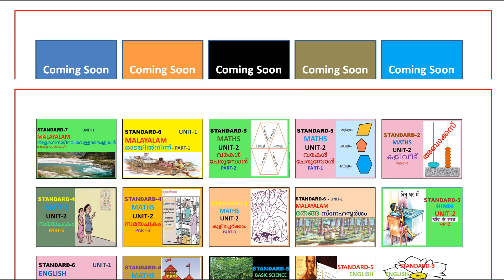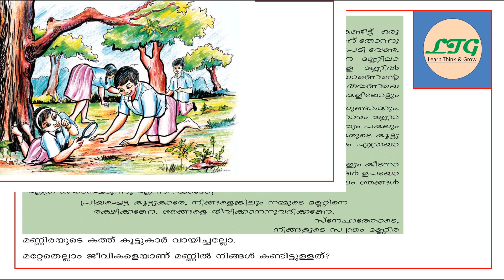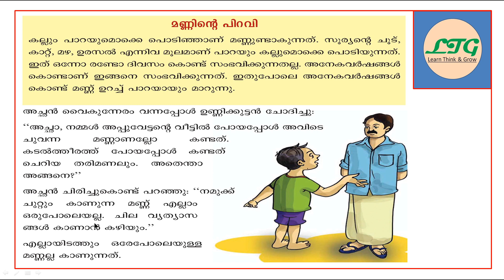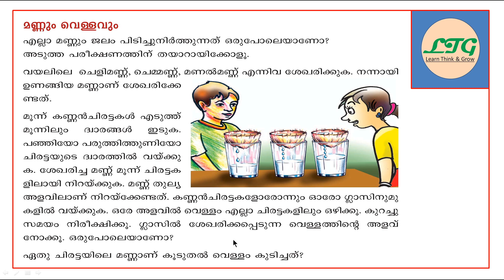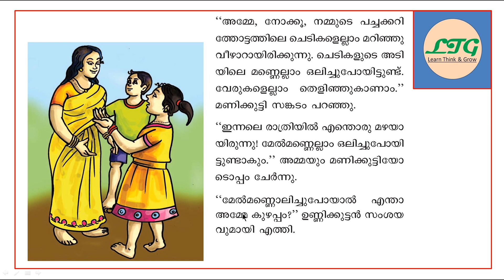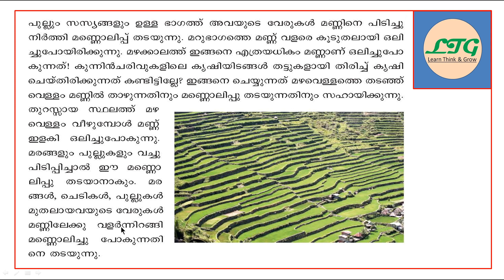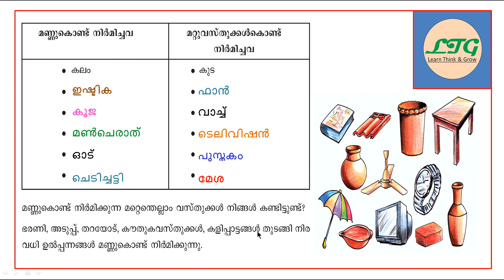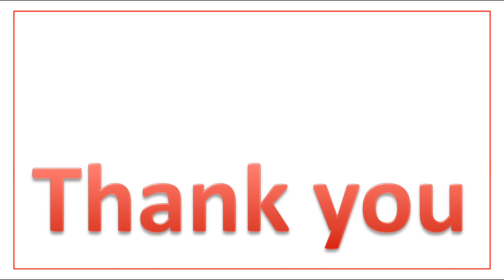CLASS - 3 - EVS -UNIT - 8 -മണ്ണിലൂടെ നടക്കാം - MANNILOODE NADAKAAM _ LET'S WALK ALONG THE SOIL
THIS VIDEO IS ABOUT CLASS - 3 - EVS -UNIT - 8 -മണ്ണിലൂടെ നടക്കാം-MANNILOODE NADAKAAM _ LET'S WALK ALONG THE SOIL_SCERT